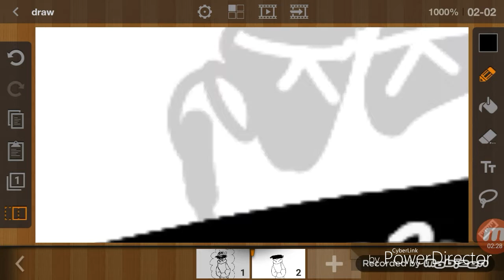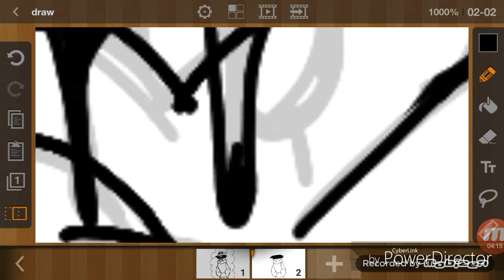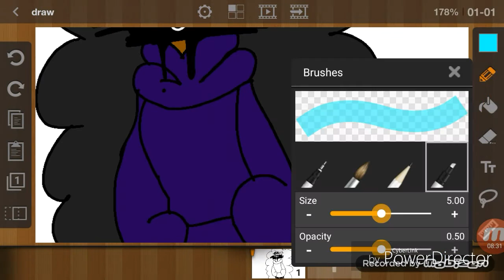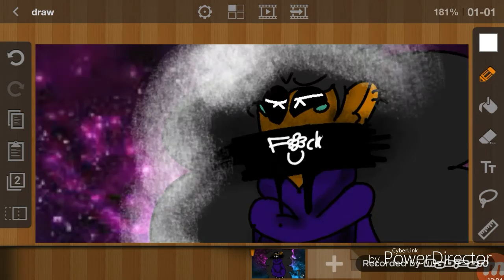F u (speedpaint)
Love like you - Rebecca sugar
Bo en - miss you